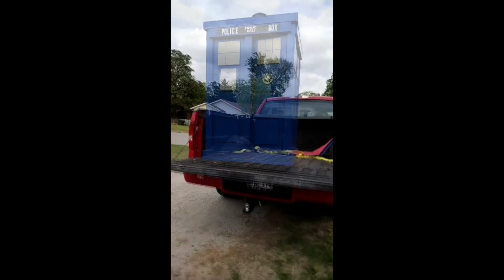StanTardis2023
Stanley's birthday TARDIS arrives from Gallifrey!!! Happy 3rd birthday young Timelord in training!!!